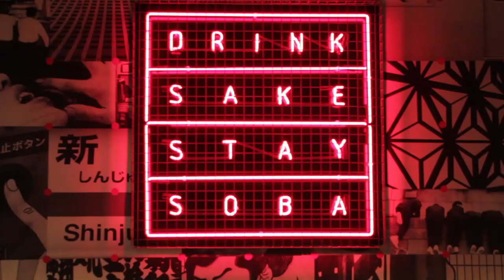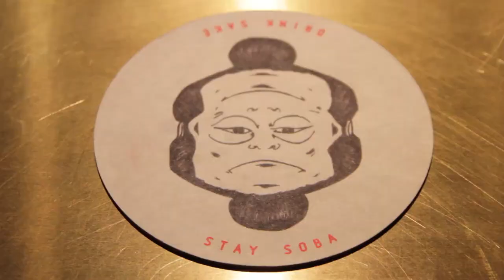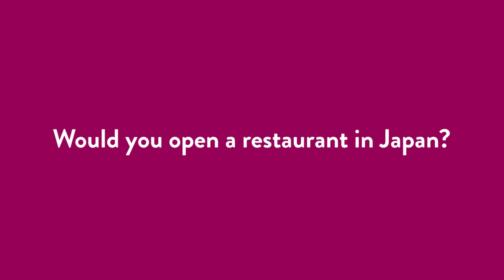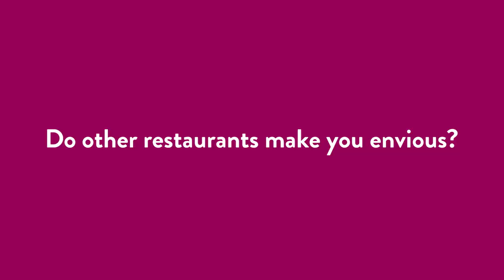Square Meal interview Jason Atherton in weekly restaurant round-up 7 March 2016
We got a sneak preview of Sosharu before our BMW bash: Jason Atherton was in the hot seat and we asked him all the burning questions, before *gracefully* tucking into his star dish of sea bream salad, using chopsticks, standing up, while trying to talk on camera (did we hear you say first-world problems?). Hold tight for a full review of the restaurant coming next week, but in the mean time check out our SquareReel interview.